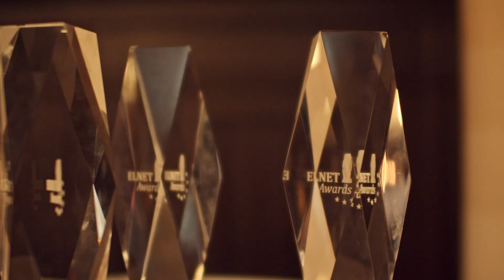ELNET Awards 2023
In diesem Jahr vergab das European Leadership Network bereits zum dritten Mal die ELNET Awards für außergewöhnliches Engagement um die deutsch-israelischen Beziehungen sowie die Förderung jüdischen Lebens in Deutschland. Die Schirmherrschaft der diesjährigen ELNET Awards hatte Cem Özdemir MdB, Bundesminister für Ernährung und Landwirtschaft, inne.

Die feierliche Preisverleihung fand am 28. Oktober in Clärchens Ballhaus in Berlin statt. Zur Gala erschienen über 100 Gäste und Vertreter aus Politik Wirtschaft und Gesellschaft, um die Preisträgerinnen und Preisträger zu ehren. Diese wurden zuvor von einer ehrenamtlichen Jury ausgewählt.

Kamera & Produktion: Jonathan Guggenberger